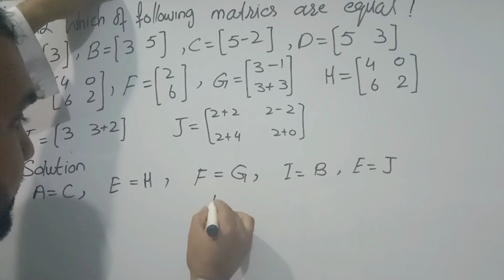PTB 9th Math Ch1 Matrices#EX1.1#Q2 Solve Science Group Syllabus#multiplication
The student should be able to learn
1  Matrices and determinants English Medium
2 Real and Complex Numbers. English Medium
3 Logarithms English Medium Urdu Medium
4 Algebraic Expressions and Algebraic Formulas English Medium Urdu Medium
5 Factorization. English Medium Urdu Medium
6 Algebraic Manipulation English Medium Urdu Medium
7 Linear Equations and Inequalities English Medium Urdu Medium
8 Linear Graphs & Their Application English Medium Urdu Medium
9 Introduction to coordinate geometry English Medium Urdu Medium
10 Congruent Triangles English Medium Urdu Medium
11 Parallelograms and Triangles English Medium Urdu Medium
12 Line Bisectors and angle Bisectors English Medium Urdu Medium
13 Sides and Angles of A Triangle English Medium Urdu Medium
14 Ratio and Proportion
Pythagoras Theorem English Medium Urdu Medium
16 Theorems Related with Area English Medium Urdu Medium
17 Practical Geometry-Triangles
Topic 1: Number
Topic 2: Set Language and Notation
Topic 3: Function Notation
Topic 4: Squares, Square Roots, Cubes, Cube Roots
Topic 5: Directed Numbers
Topic 6: Vulgar and Decimal Fractions and Percentages
Topic 7: Ordering
Topic 8: Standard Form
Topic 9: The Four Operations
Topic 10: Estimation
Topic 11: Limits of Accuracy
Topic 12: Ratio, Proportion, Rate
Topic 13: Percentages
Topic 14: Use of an Electronic Calculator
Topic 15: Measures
Topic 16: Time
Topic 17: Money
Topic 18: Personal and Household Finance
Topic 19: Graphs in Practical Situations
Topic 20: Graphs of Functions
Topic 21: Straight Line Graphs
Topic 22: Algebraic Representation and Formulae
Topic 23: Algebraic Manipulation
Topic 24: Indices
Topic 25: Solutions of Equations and Inequalities
Topic 26: Graphical Representation of Inequalities
Topic 27: Geometrical Terms and Relationships
Topic 28: Geometrical Constructions
Topic 29: Bearings
Topic 30: Symmetry
Topic 31: Angle
Topic 32: Locus
Topic 33: Mensuration
Topic 34: Trigonometry
Topic 35: Statistics
Topic 36: Probability
Topic 37: Matrices
Topic 38: Transformations
Topic 39: Vectors in Two Dimensions